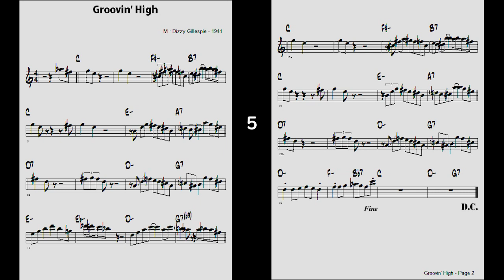Vol. 043 - 01 Groovin' High - ( Eb 🎷 )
Backing Track - Vol. 043 - 01 Groovin' High
                         ( by    M : Dizzy Gillespie - 1944 )
JAMEY AEBERSOLD ( Key - Eb , ♩= 150 , 5 Choruses )